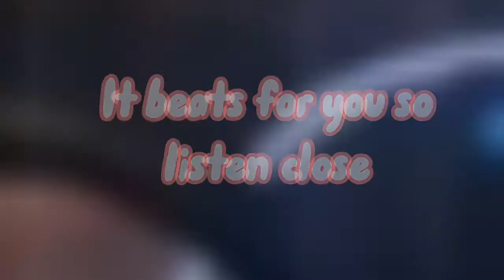Stereo Heart 💝 // Roblox Edit